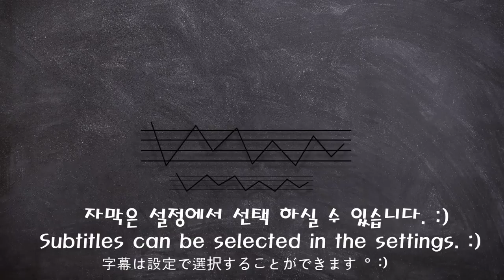[Mukbang]쫄깃쫄깃!🐚동해 자연산 백골뱅이 먹방!(🍜진비빔면 먹방😋)Sea Snail (Whelk)&SPICY BIBIM NOODLES Eating Show ASMR | 쎄미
오늘은 산지직송 포항 동해안 자연산 백골뱅이입니다.🐚
백골뱅이는 다른말로 백고동이라고도 불리우는데~
주로 동해안 깊은 바다에 서식하는 백골뱅이는
달고, 짭잘한 맛이 어울려져 감칠맛이 풍미를 더하고~
식감 또한 쫄깃해서 남녀노소 누구나 좋아하는 골뱅이 입니다.😍💗
골뱅이하면, 비빔국수가 빠질 수 없겠죠~🍜
매콤한 진비빔면을 함께 먹도록 하겠습니다.
🐚쫄깃쫄깃 달달한 백골뱅이~😋💕